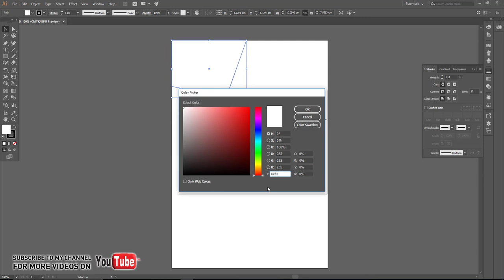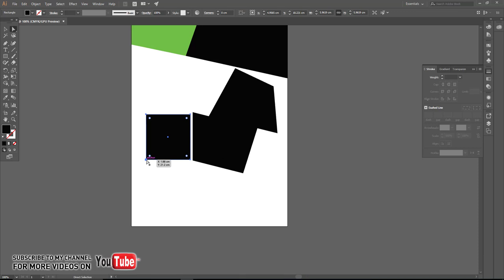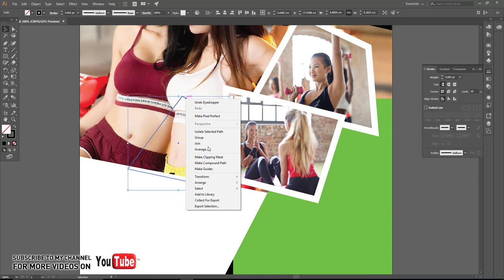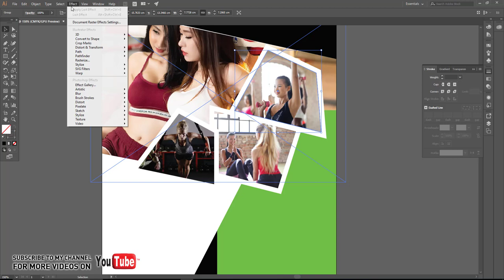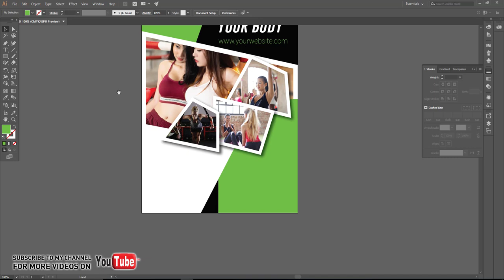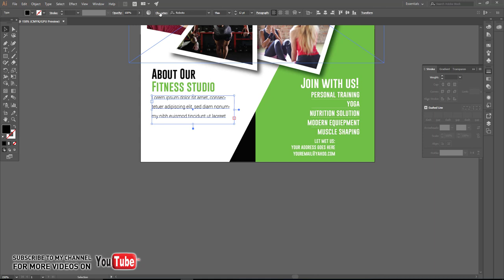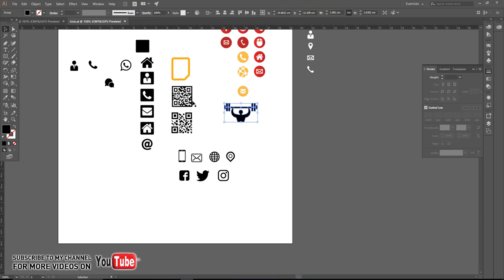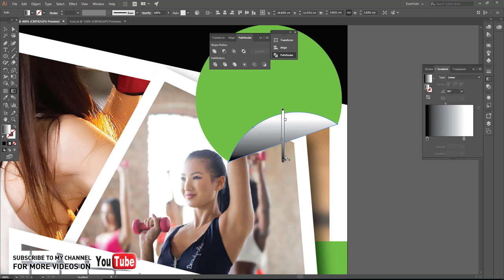How to make fitness flyer in adobe illustrator Tutorials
Hey everyone. In this tutorial I am going to show how to design a creative business flyer
using with simple box in  illustrator
This is a basic tutorial illustrator is very easy and useful for beginners.

you can do so by clicking the link right above this video that way you'll get immediate update
for all my new videos that i'm going to be posting over the few weeks.